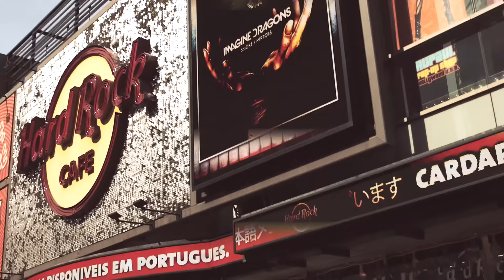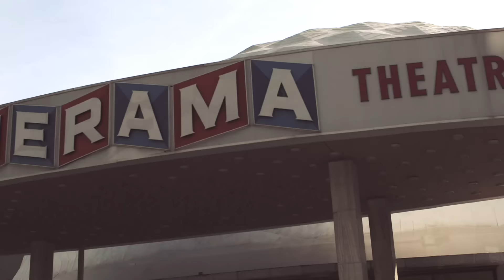Mike Stud - Brightside (official video)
Mike Stud - Brightside

Shot & edited by: Jon Kilmer & Mike Stud